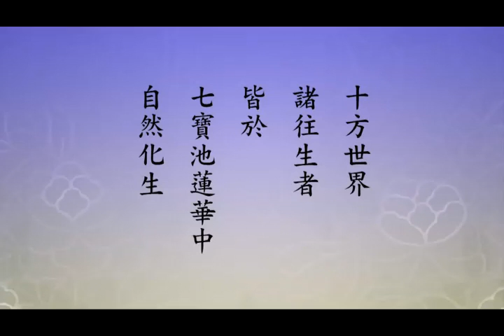淨土大經科註－311－淨空法師